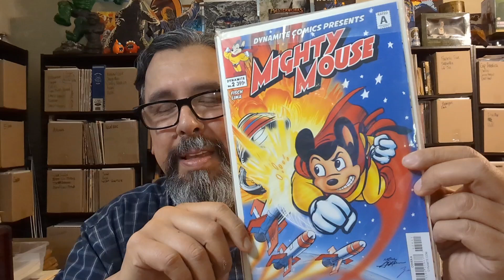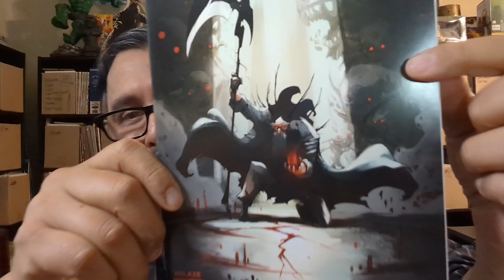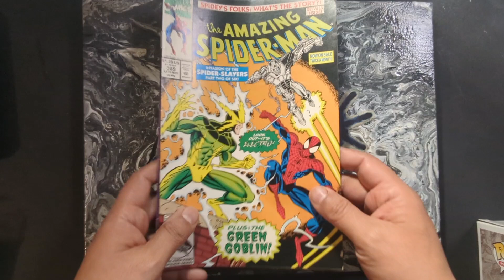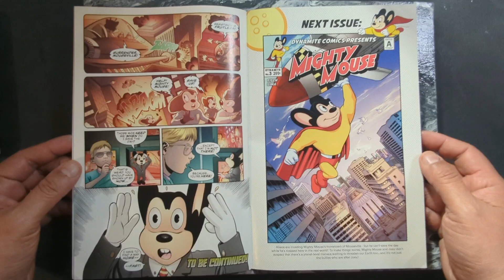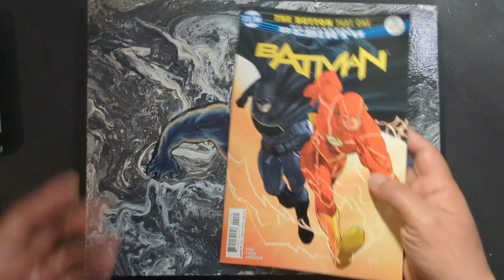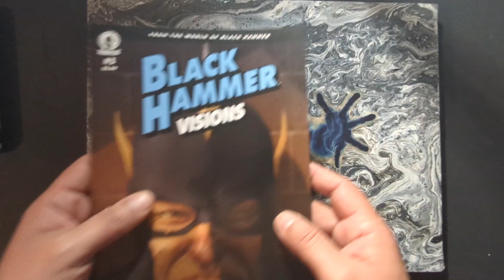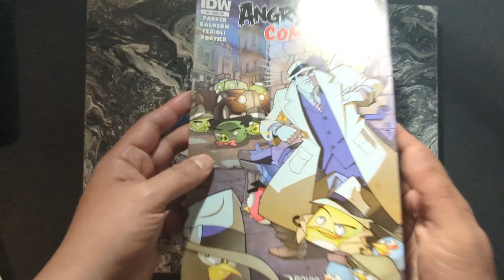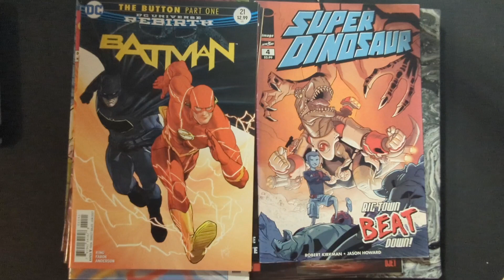Swaggduhh Prize-Pack Baby !!!!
Thank you Swaggduhh for this awesome box of groovy goodies 👊